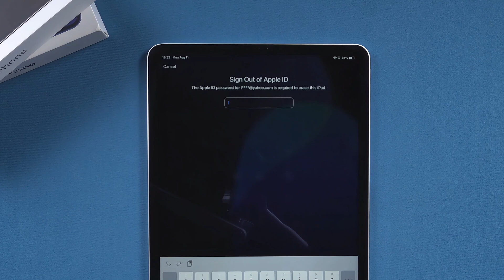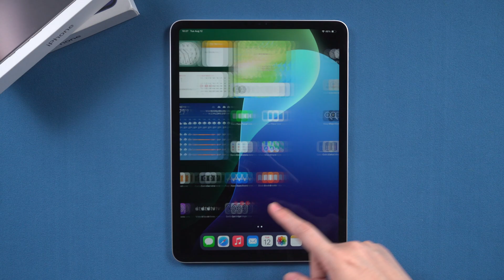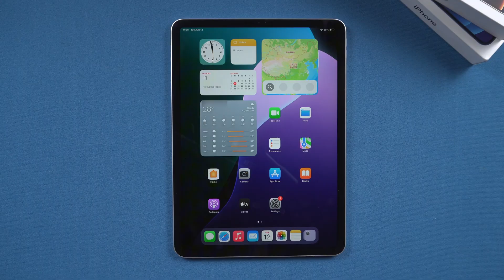iPad Unavailable , Explanation And How to Fix it | Unlock iPad Lock Screen 2025 | 4 Ways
Forgot your iPad passcode? Don’t panic! In this video, we’ll show you 4 proven ways to unlock your iPad when it says “iPad Unavailable” — whether you have your Apple ID, a computer with iTunes, or Tenorshare 4uKey. Follow along step-by-step and get your iPad back in action in minutes.

*⏱ TIMESTAMP*
00:00 Intro & Preview
00:22 Method 1: Erase iPad using Apple ID
01:01 Method 2: Unlock iPad with 4uKey
01:53 Method 3: Restore iPad using iTunes
02:13 Method 4: Erase iPad in Find My

*💡 iPad Unavailable text guide is here*
*Method 1: Erase iPad using Apple ID”*
Make sure you know your Apple ID and password.
Connect your iPad to a stable Wi-Fi or mobile network.
Continue entering the wrong passcode until the “Forgot Passcode” option appears.
Tap “Forgot Passcode” twice.
When prompted, enter your Apple ID password.
The erasing process will begin automatically.
Once complete, you’ll see the Hello screen. You can now set up your iPad as new.
*Method 2: Unlock iPad with 4uKey*
Download and install 4uKey on PC.
Connect iPad and enter recovery mode.
Download firmware and click “Start Remove.”
Unlocking takes around 10 minutes.
After reset, set up iPad as new or restore from backup.
*Method 3: Restore iPad using iTunes*
Keep your iPad connected to your computer and in Recovery Mode.
When the prompt appears, select Restore (instead of Update).
iTunes will download and install the latest iOS version.
When the restore finishes, your iPad will restart without a passcode.
*Method 4: Erase iPad in Find My*
Ensure Find My iPhone is enabled on the locked iPad.
On another Apple device, open the Find My app.
Select your iPad from the device list.
Scroll down and tap Erase This Device.
Tap Continue and enter your Apple ID password.
*Activation Lock Warning:*
After reset, you may see Activation Lock screen.
Enter Apple ID and password to continue.
If forgotten, go to iForgot.apple.com to reset Apple ID password.
Enter new credentials to complete setup.

If you forgot your iPad passcode, use your Mac or PC to reset it:

*⚠Important notice-4uKey:*
2. This video doesn’t demonstrate how to use computers or information technology with the intent to steal credentials, compromise personal data or cause serious harm to others.
3. 4uKey will erase all content and settings from the device just like iTunes.
4. You can restore your device from a backup after the unlocking if you have backups stored in iCloud or your computer.
5. 4uKey is unable to obtain access to credentials, compromise personal data or cause serious harm to others. Do not try to violate YouTube community guidelines.